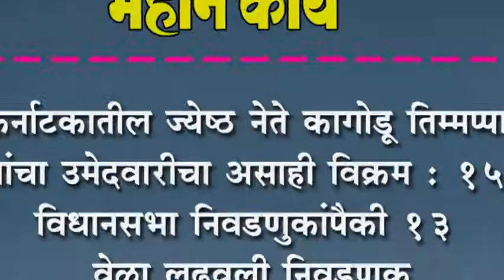कर्नाटकातील ज्येष्ठ नेते कागोडू तिम्मप्पा यांचा उमेदवारीचा असाही विक्रम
कर्नाटकातील ज्येष्ठ नेते कागोडू तिम्मप्पा यांचा उमेदवारीचा असाही विक्रम : १५ विधानसभा निवडणुकांपैकी १३ वेळा लढवली निवडणूक